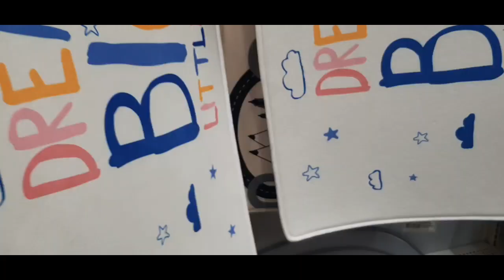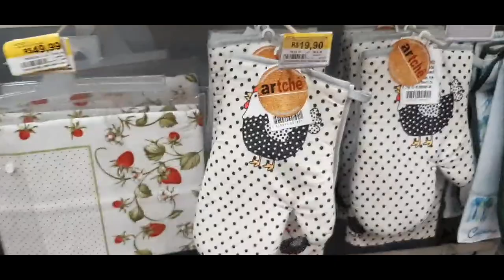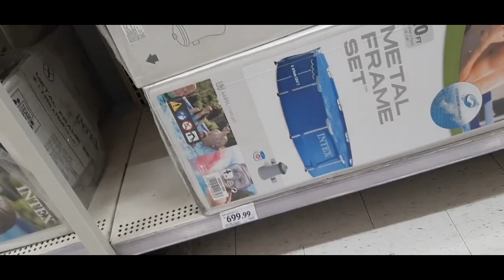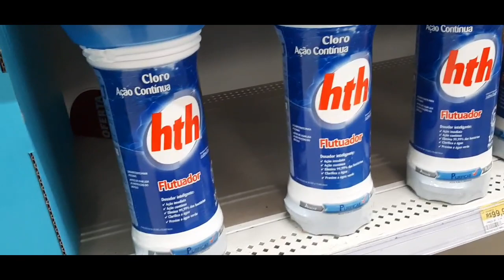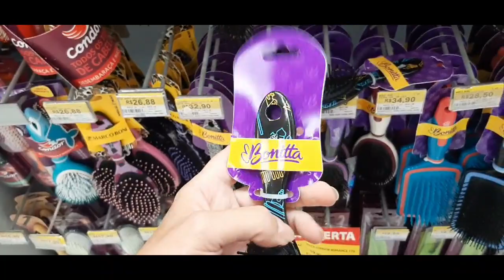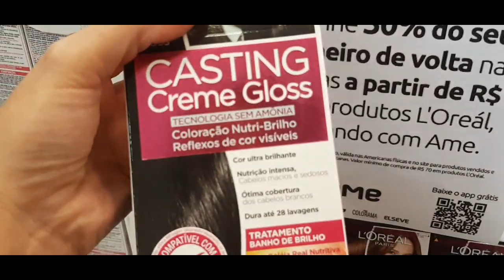Tive uma surpresa no shopping